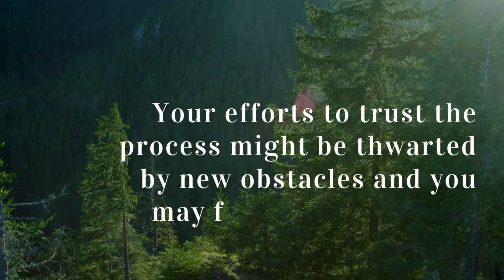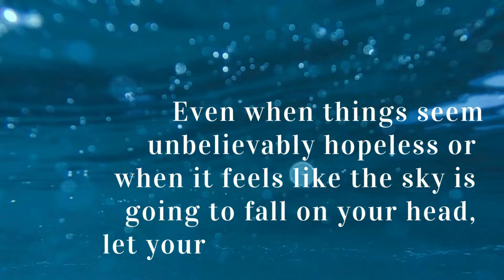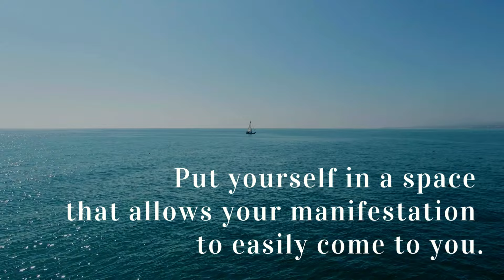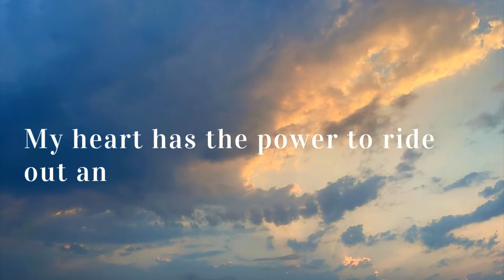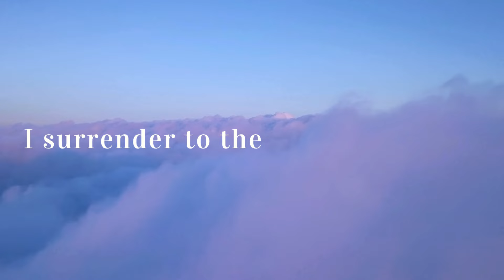Working on How to Not Take Things Too Personally | Motivational Videos | Self-Growth, Transformation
Taking things personally can often lead to unnecessary stress, self-doubt, and conflict in our relationships. But by understanding the psychology behind this common tendency and learning practical strategies for managing our reactions, we can reclaim our peace of mind and maintain healthy boundaries.

Whether you're facing criticism at work, navigating conflicts in your relationships, or simply struggling with your inner critic, it's time to allow life to flow and accept what you cannot change, while working towards what you can change.